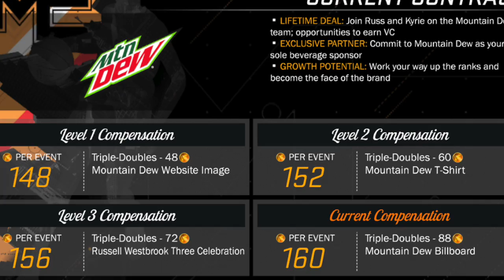NBA 2K17 MyCareer News